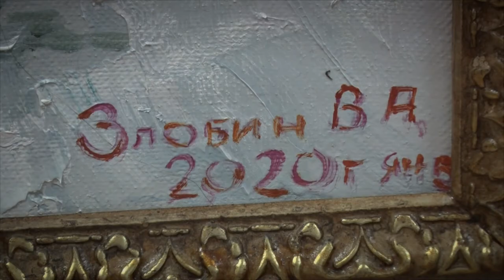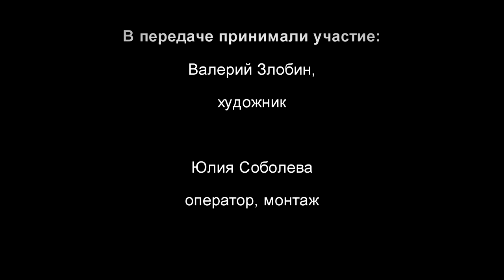Десна-ТВ: Таланты Смоленщины. Валерий Злобин